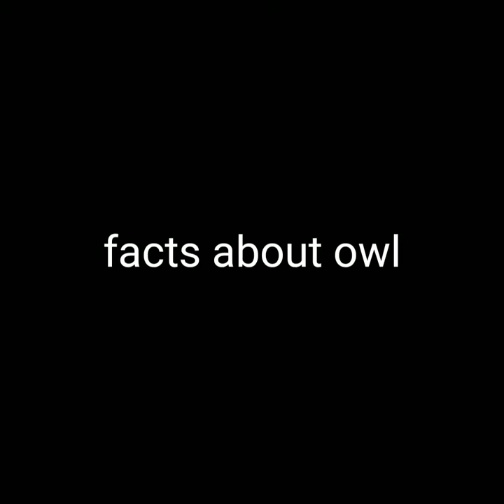facts about owl 🦉